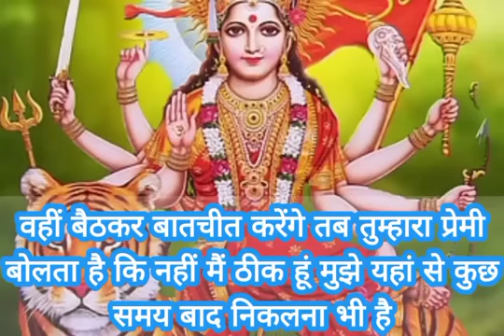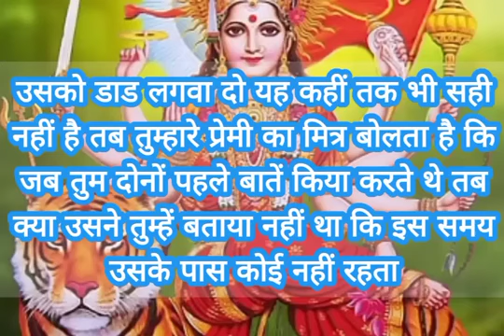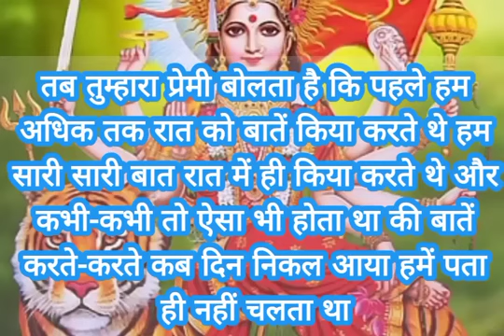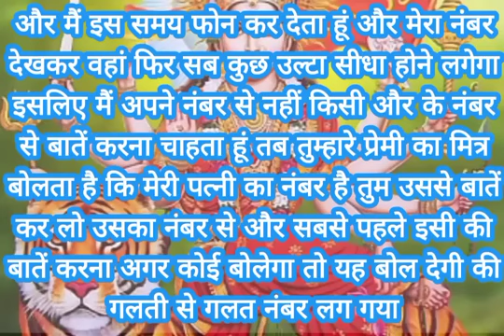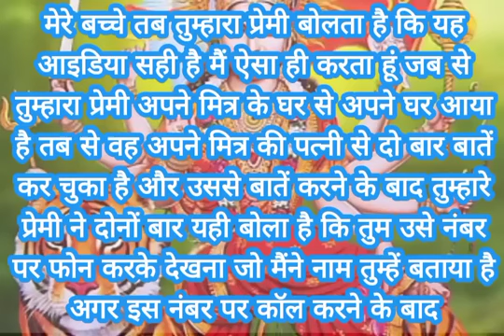sai nath maharaj ke is sandesh ke liye tumhen or tumhare premi ko.....